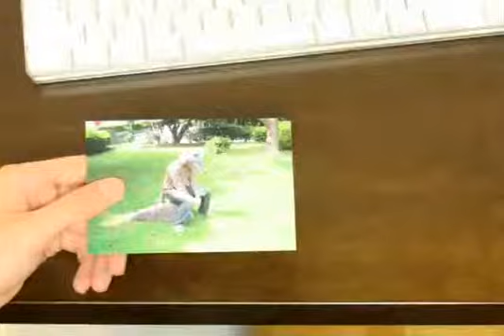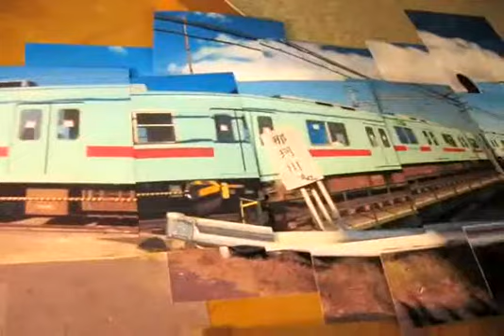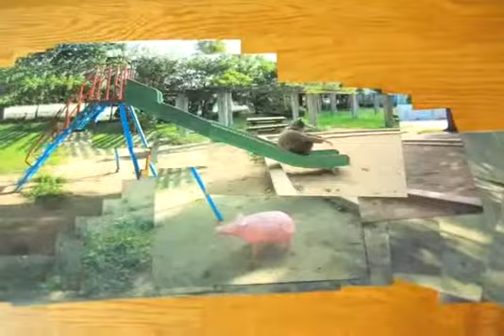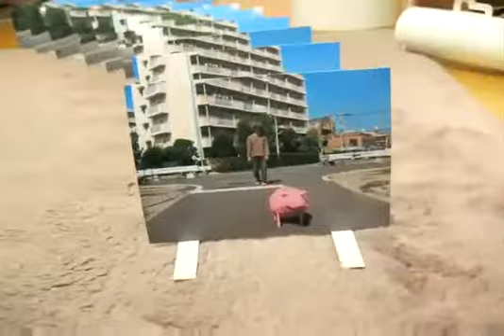Stop Motion Wolf and Pig TAKEUCHI TAIJIN